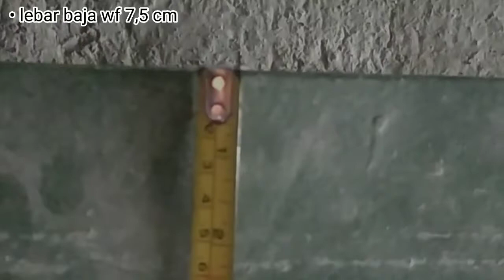cara pemasangan baja separator lift service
cara pemasangan baja separator lift service ini hanya bisa dikerjakan bagi yg mempunyai skill tinggi dan keberanian. karena posisi didalam jurang lift dari lantai basement sampai atap, juga terdapat metode yg lainya seperti desain konstruksi baja, cara membuat struktur baja, istilah dalam konstruksi baja ringan, cara set angkur pada plendes, robohnya sanggar seni gegesik, bangunan roboh di gegesik, desa in rumah minimalis 2 lantai, desain rumah minimalis modern, december 21 2020, abs-cbn news, philippine news, police brutality, kompas tv, live streaming, youtube news, berita terbaru, philippines english news channel, two counts of murderPEMASANGAN KONSTRUKSI BAJA, SEPARATOR LIFT, cara kerja lift, cara pemasangan konstruksi baja wf, jakarta international stadium, konstruksi baja berat, konstruksi baja roboh, lift barang proyek, mesin lift, pemasangan konstruksi baja wf, penataan stasiun tebet, progres stadion bmw, stadion jis terkini, stadion jis update, update jakarta international stadium, update pembangunan jakarta internasional stadium, update stadion bmw 2021